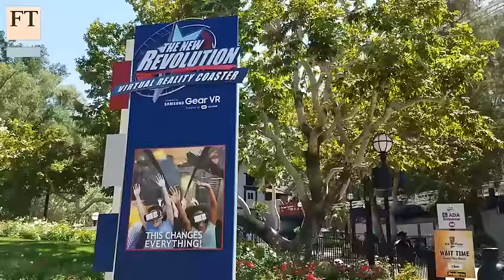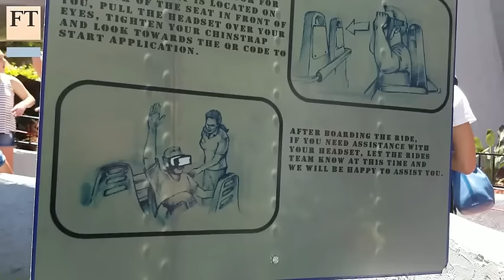Rollercoaster with added virtual reality | FT Business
Strap on a VR headset and let the New Revolution coaster roll. The loops of the ride mirror the swoops of your digital fighter plane as you battle aliens over a futuristic cityscape. Tim Bradshaw reports from Magic Mountain theme park, Southern California.